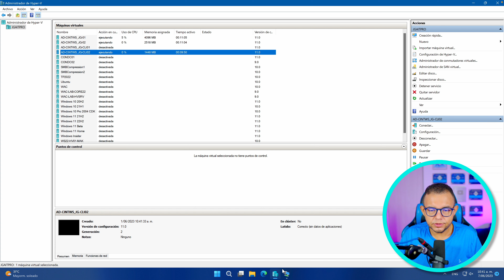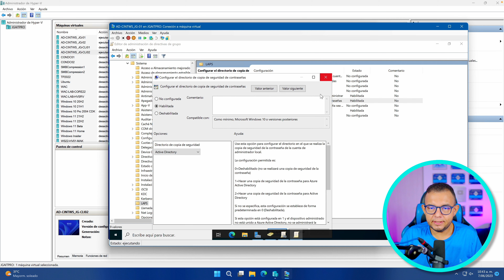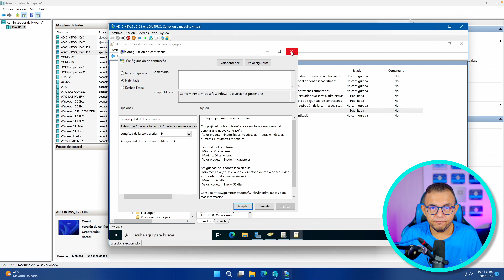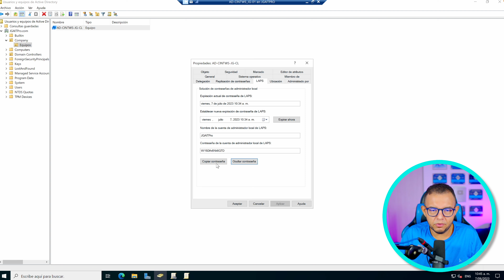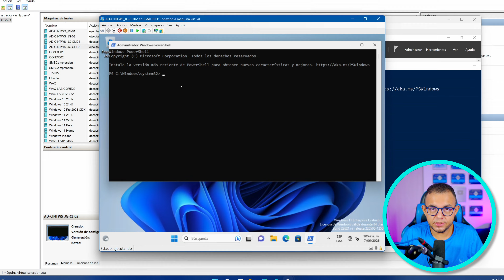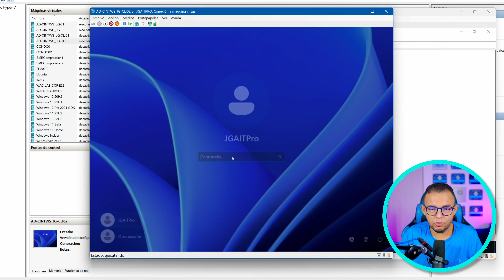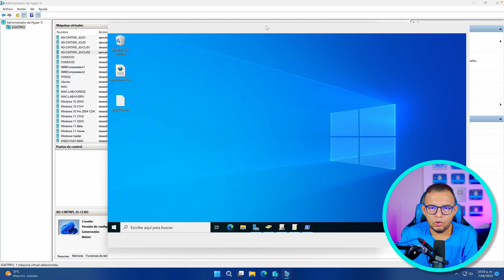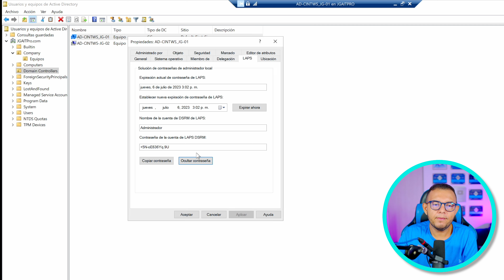Cómo funciona LAPS de Windows Server para administrar Passwords locales en el dominio